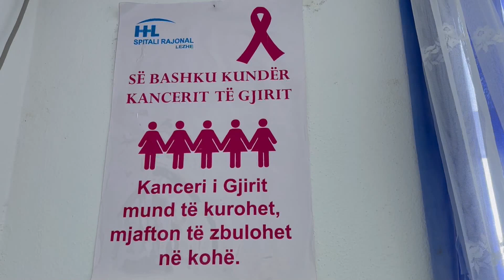KANCERI I GJIRIT, STILI I JETESËS FAKTOR